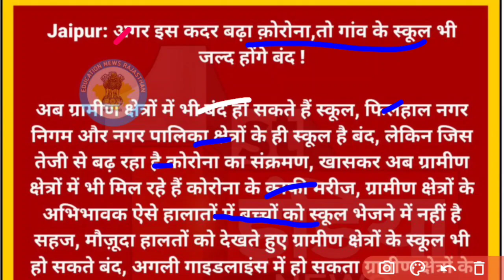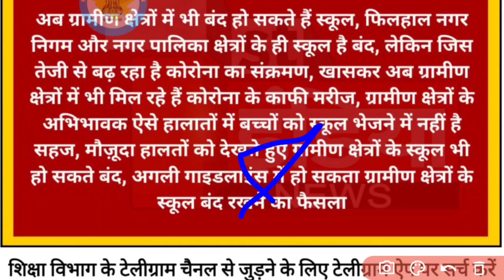राजस्थान गांवों में स्कूल बंद करने का बड़ा फैसला जारी हुई नई गाइडलाइन कक्षा 1 से 12 स्कूल बंद